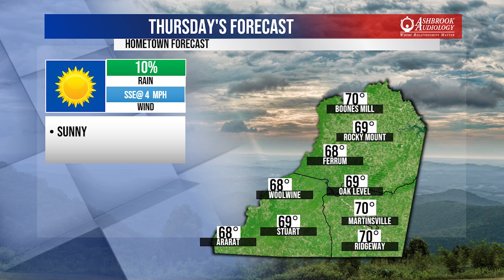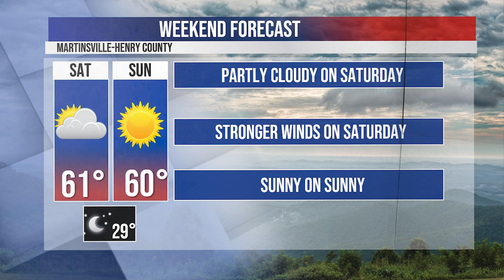BTW21 Weather for November 15, 2023